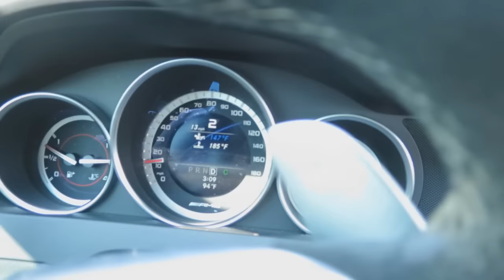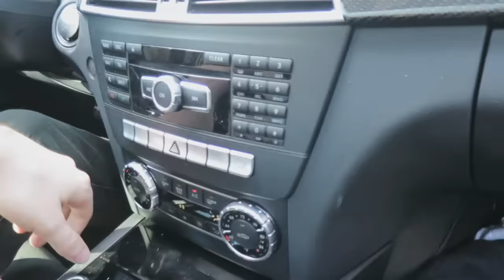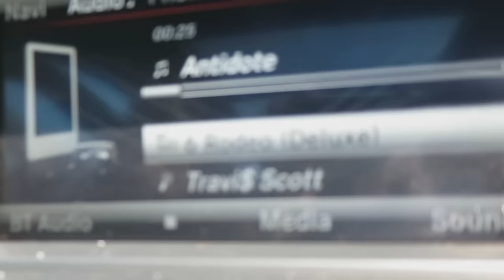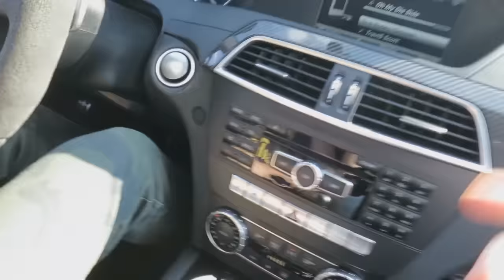BIGTYMER LETS ME RACE IN THE BENZ!